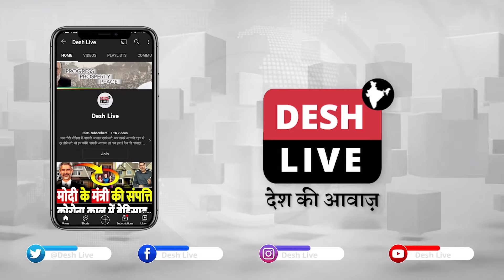17 साल बाद T20W जीती टीम इंडिया, जश्न में डूबा पूरा देश, हर शहर में दिलकश माहौल। Desh Live | Gujarat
17 साल बाद T20W जीती टीम इंडिया, जश्न में डूबा पूरा देश, हर शहर में दिलकश माहौल। Desh Live | Ahmedabad | Gujarat | India